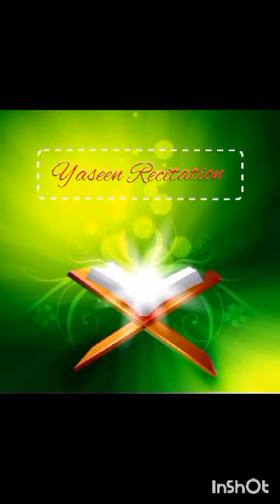Recitation of Surah Yasim Home Fast